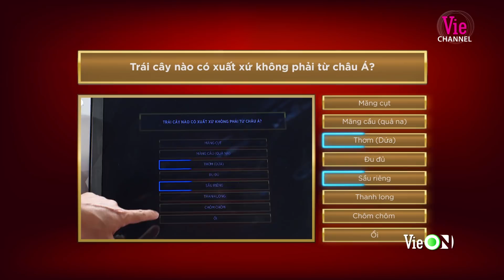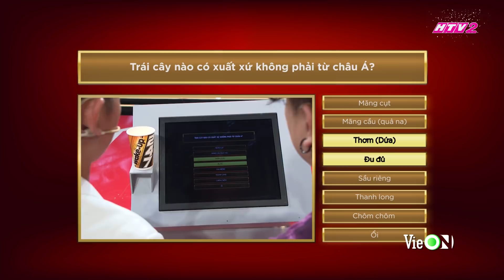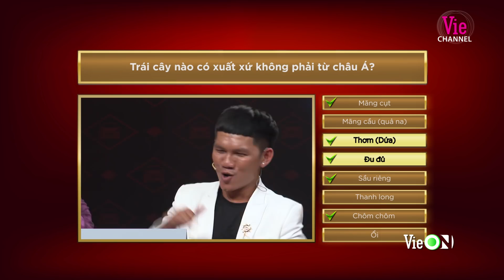Mùa Corona, Trường Giang bất ngờ trước loại trái cây có vitamin C cao hơn cả dâu tây | ĐƯA EM VỀ NHÀ